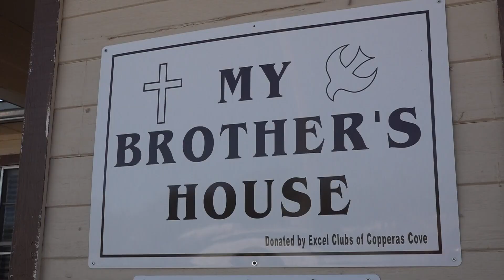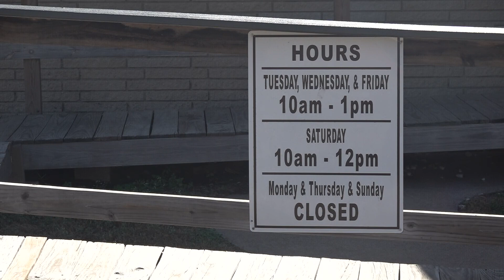'It's important this time of year' | Food pantry accepting donations ahead of Thanksgiving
'My Brothers House' food panty feeds over 100 unhoused people with a Thanksgiving meal every year.